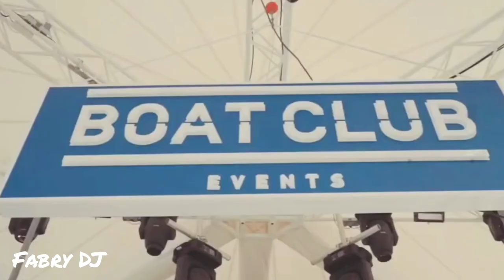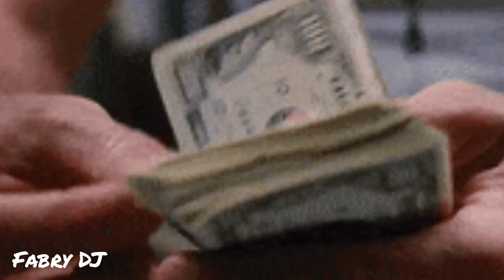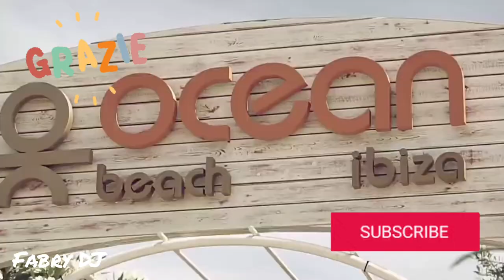The 90's Mashup are Back whit Fabry DJ